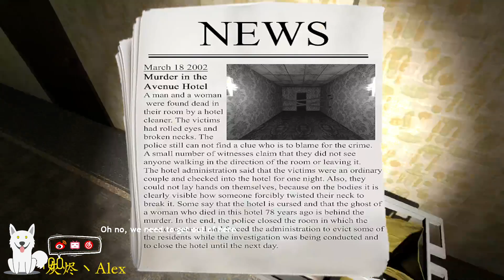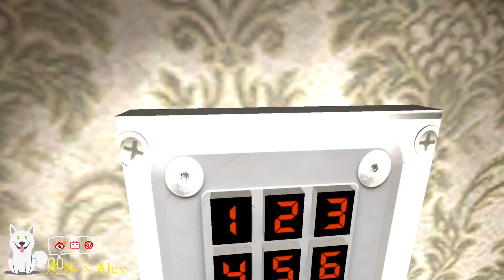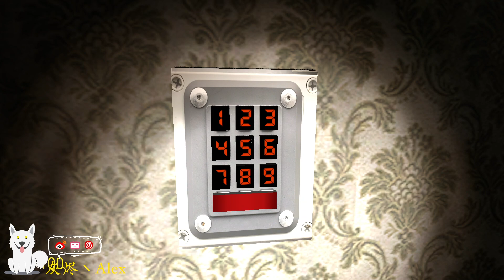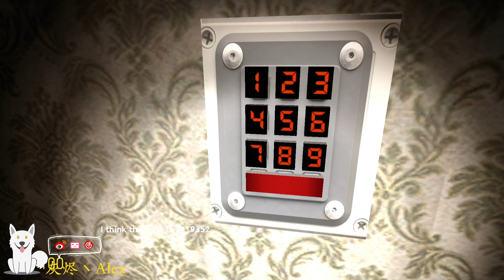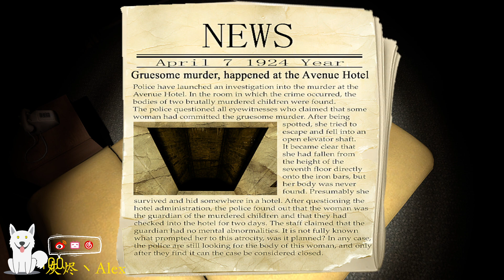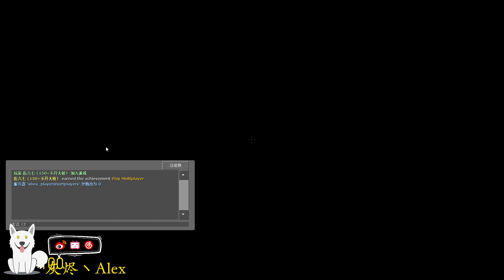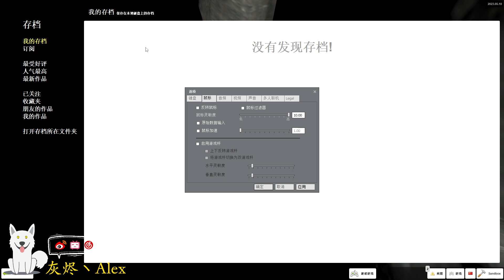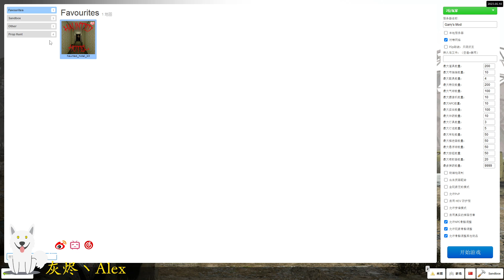【灰烬、Alex】Garry's Mod (2023-06-28) (ft.567)